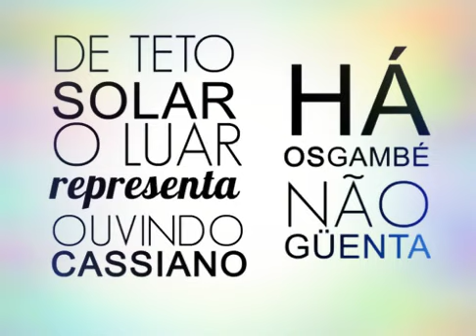Racionais Tipográfia para Status.